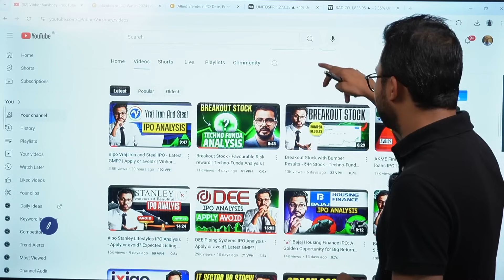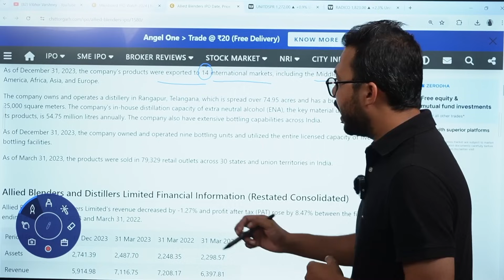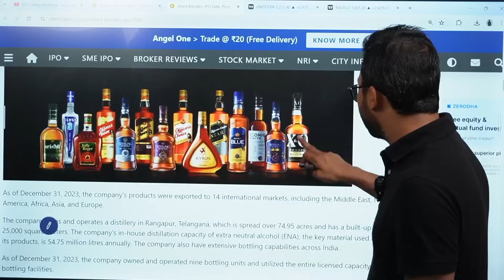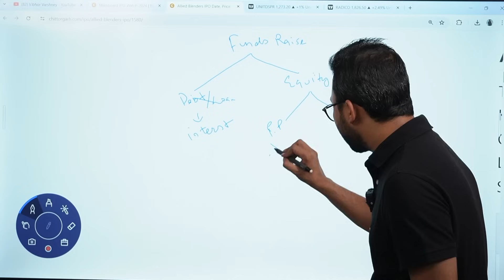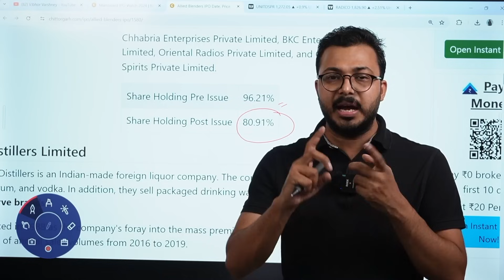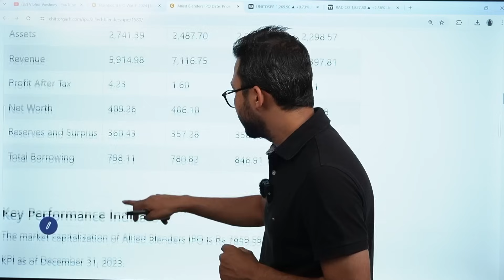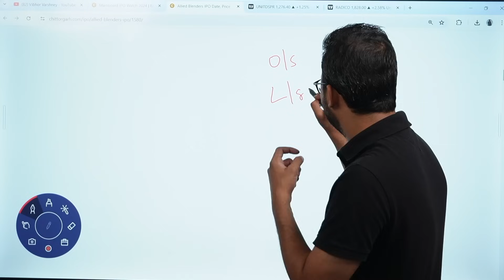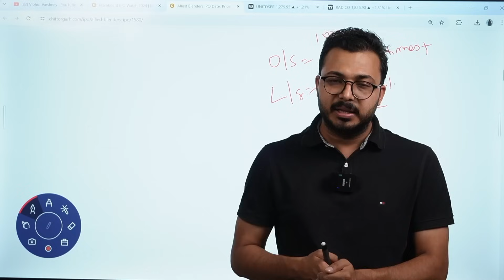Allied Blenders and Distillers IPO - Listing gains? Apply or avoid? | Vibhor Varshney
In this video, Vibhor Varshney dives deep into the highly anticipated Allied Blenders and Distillers (ABD) IPO. With a detailed analysis of the company's financials, market position, and growth potential, Vibhor provides insights on whether investors should apply for this IPO or avoid it.

🔍 Key Highlights:
Overview of Allied Blenders and Distillers
Detailed financial analysis and performance review
Competitive landscape and market share
Potential listing gains and long-term investment prospects
Expert advice on investment strategy

🔔 Don't Miss Out:
Make sure to watch till the end to get a comprehensive understanding and make an informed decision.

👉🏼 Downloaded mobile app from the below link
For Android Users:
Or search Vibhor Varshney in the play store

📈 Stay informed, stay empowered! Invest wisely.

My SEBI Registration number - INH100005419